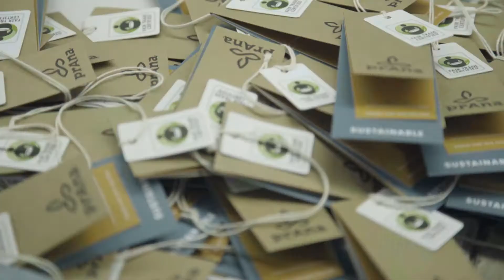prAna - Give Awareness: SEVA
What is Seva? Learn more about this foundational prAna way of life.